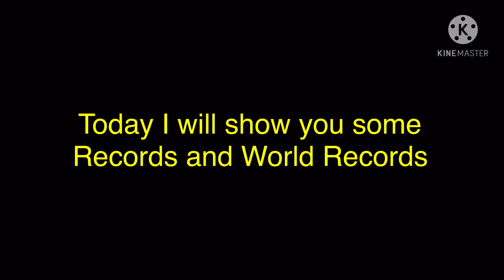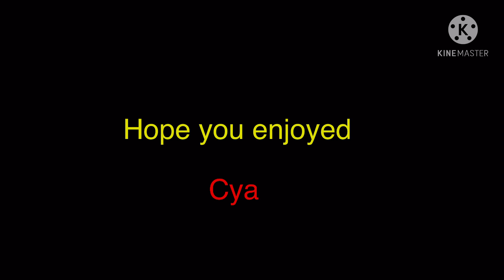New Records #1 - 40k scores - Prizes - HCR2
🔹Fareoh - Cloud 10